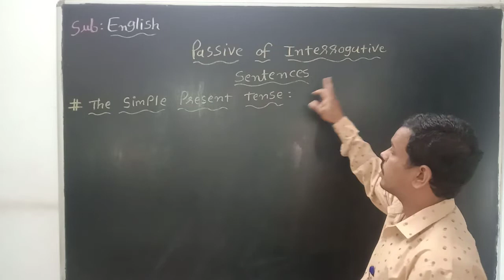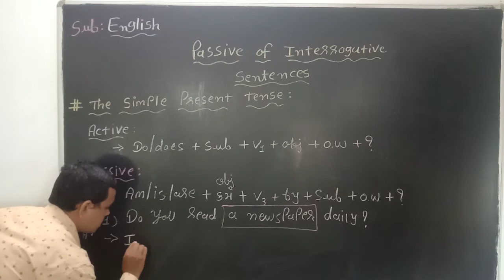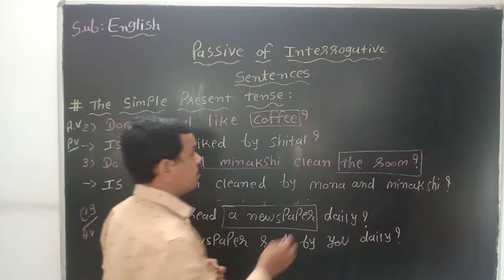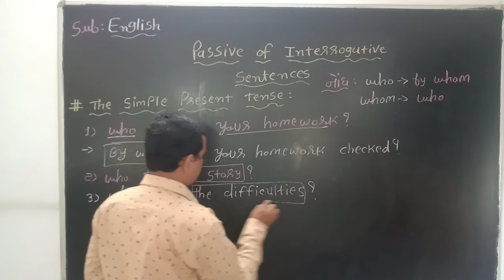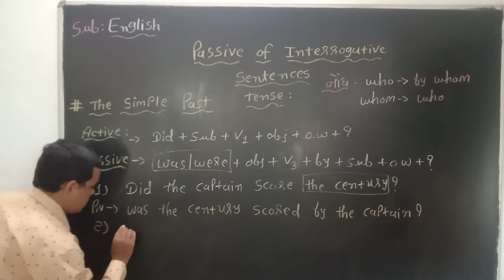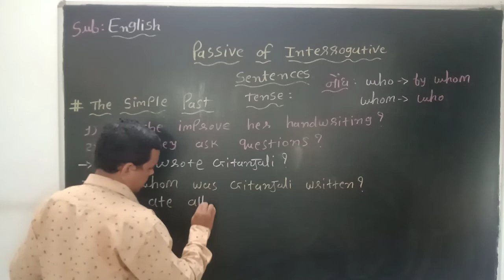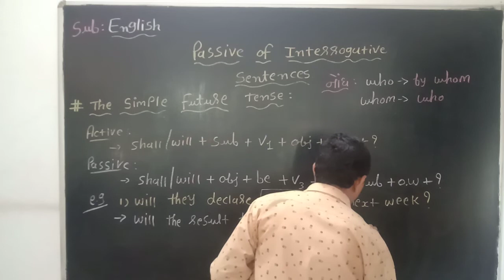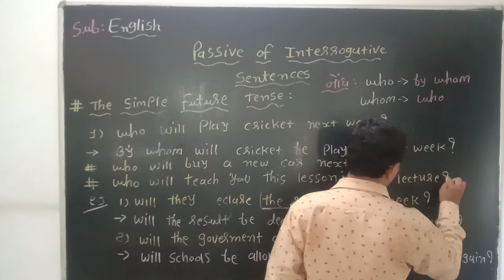std 12th english passive of Igv st 1